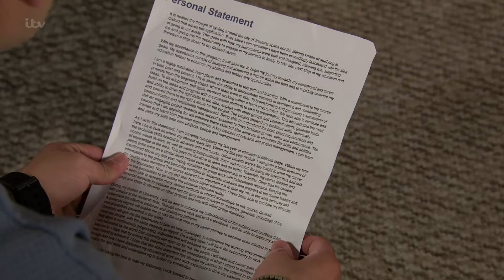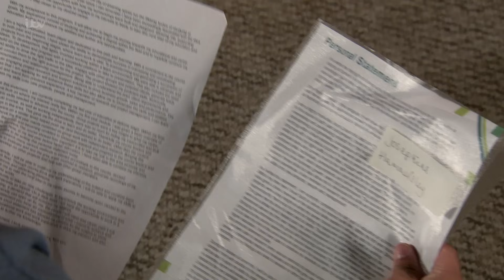Aadi Realises Summer Has Plagiarised Her Personal Statement | Coronation Street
Aadi reads Summers personal statement, which is an exact copy of her mentor from Oxford's personal statement and realises she's plagiarised.